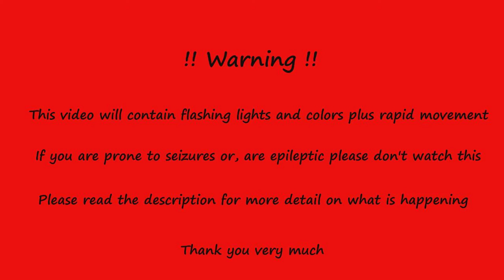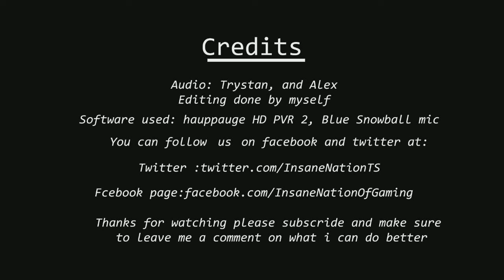Update video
this is an update video letting all of you know that we will be returning to you tube after some computer problems, the video in the back ground is of techno kitten adventures, this game literally hurts my eyes after 3 minutes of playing it, stay tuned videos will appear again around the 11th